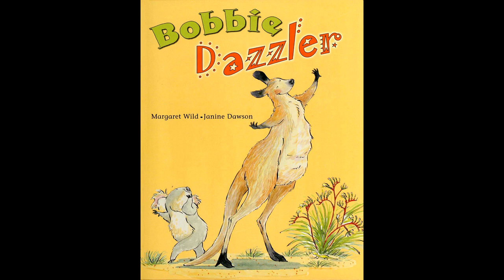Bobby Dazzler by Margaret Wild read by Grandpa Tom